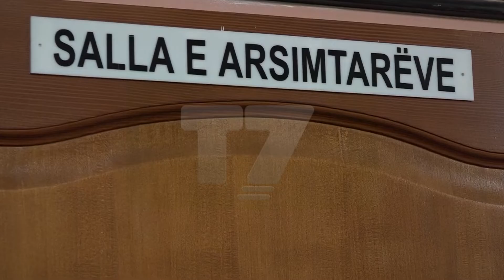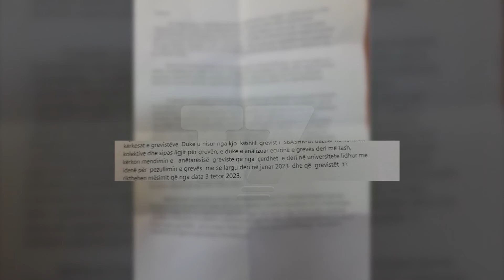Si votuan mësimdhënësit kur u pyetën për ndërprerje të grevës? | T7